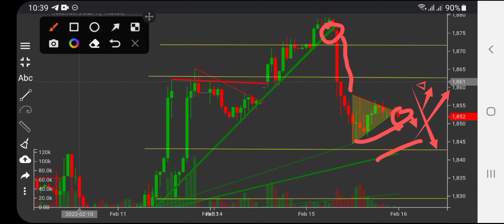Technical Analysis Of Gold 16th February 2022 | Today Gold Best Trading Strategy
Technical  analysis  of gold 16th February. In this video we will show you gold best trading strategy which help you to make good profit  a big investment  a big profit. Always use proper money management. If you have many loss in trading  then we help you to recover your losses

Follow Us Free Signal!